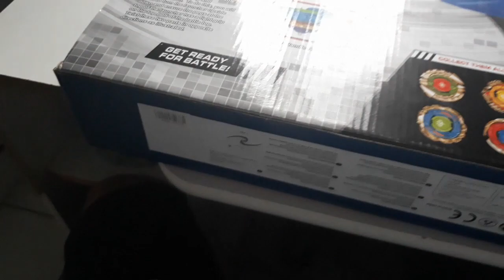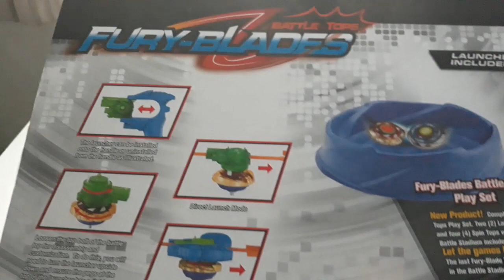Fury Beys, Battle Tops, Piões de Batalha. Abertura e testes Beyblades Genéricos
Mais um pião para a coleção e além disso mais um poderoso pião de batalha.
São piões com discos de equilíbrio e contato de metal, e ponta metálicas de 3 tipos.
Suas estruturas são muito resistentes.
O tempo de giro é incrível, a resistência de combate também.
No modo de ataque, dependendo do giro e lado, eles podem ser muito efetivos.
Venceram os Beys comuns e até o Infinity Nado.